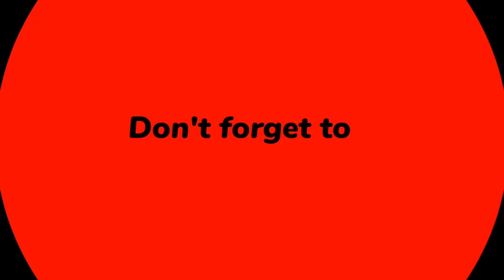ඔබේ ගෙදරත් කවුරුහරි මියගිහින් තියෙනවනම් මේදේශනාව අනිවාරෙන් දැන්ම අහන්න | Galigamuwe Gnanadeepa Thero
ඔබේ ගෙදරත් කවුරුහරි මියගිහින් තියෙනවනම් මේදේශනාව අනිවාරෙන් දැන්ම අහන්න | Galigamuwe Gnanadeepa Thero | Bana